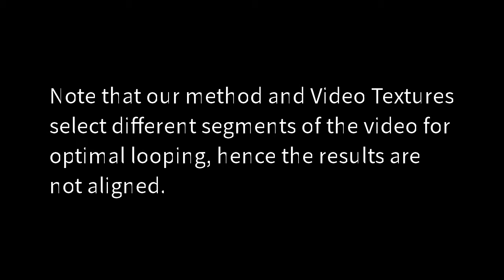Smooth Loops from Unconstrained Video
Results for the publication:

Smooth Loops for Unconstrained Video
Sevilla-Lara, L., Wulff, J., Sunkavalli, K. and Shechtman, E.
In Computer Graphics Forum (Proceedings of EGSR), 2015.